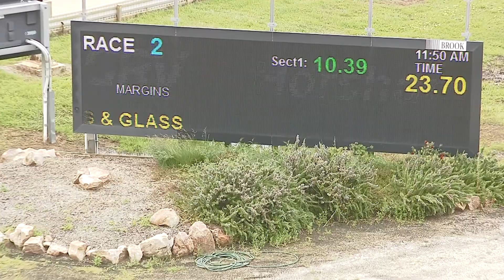HOR THU 03 NOV 22 R2